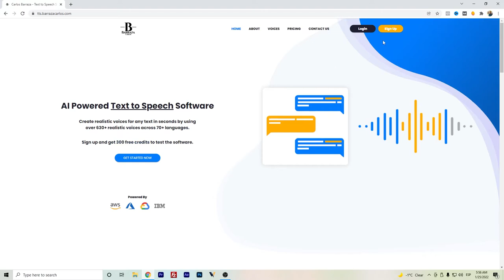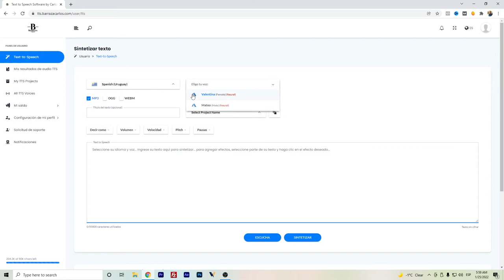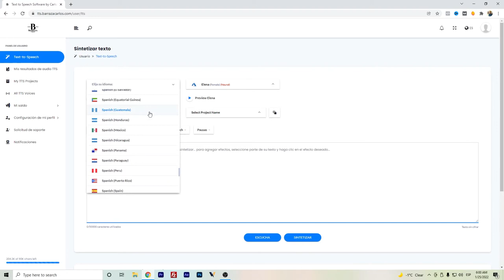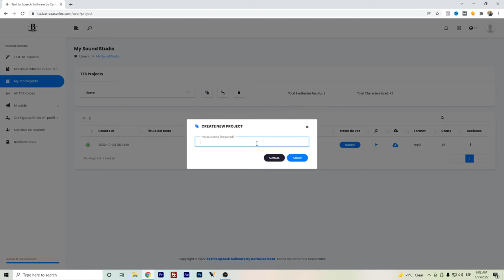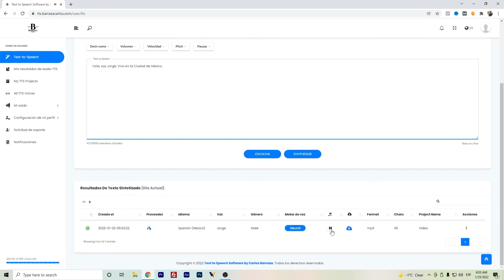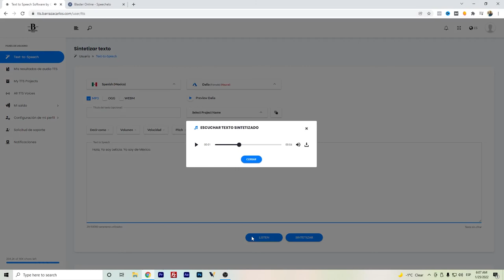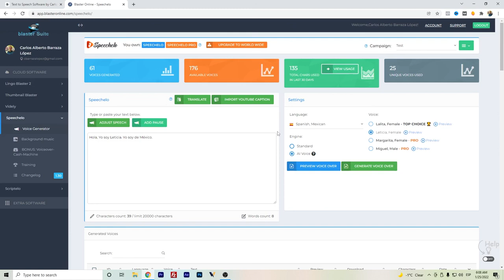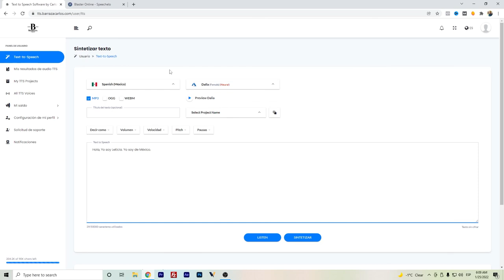⭐ Software de texto a voz en Español | Actualización Microsoft Azure Enero 2022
Hola Youtubers,

Este video es sobre nuestro software Text to Speech, que como su nombre lo dice y de una manera sencilla de explicar, convierte el texto en voz.

✅ Prueba uno de los mejores software de texto a voz - Speechelo
Línea de tiempo del video del Software de Texto a Voz en Español que puedas adelantar a tu tema.
00:00 - Software de Texto a voz Actualización
01:15 - Idiomas disponibles
02:07 - Voz Chile
02:53 -  Voz Uruguay
03:44 -  Voz Argentina
04:14 -  Voz Honduras
04:59 -  Voz Perú
05:16 -  Actualización Carpeta de Proyectos
06:49 -  Aviso
08:25 - Speechelo Alternativa
10:15 - Recomendaciones finales

Este software de Texto a Voz es un puente entre los grandes proveedores de la nube como Amazon Web Services, Google Cloud Platform, Microsoft Azure e IBM.

Puedes obtener acceso a una gran variedad de idiomas con nuestro software de texto a voz. El software cuenta con algo más de 70 idiomas, 630 voces y acentos.

El uso de la tecnología de texto a voz en varias nubes ofrece la ventaja de encontrar la mejor voz y acento disponibles que se adapten a sus necesidades.

En la reciente actualización de Microsoft Azure, nuevas regiones han sido agregadas, pero no todas suenan tal cual como deberían, o como hablan en ciertos países. Si bien es un perfecto españól, las tecnologías de texto a voz siguen dando pasos para ser cada vez más cercanas a voces reales.

Espero que este software llegue a ser útil para los creadores de contenidos.

De momento está en su versión V1.03 y espero que con el tiempo mejore y si hay fallos, por favor comentalos.

También agradecería sus opiniones y críticas.

¡Muchas gracias!

Carlos Barraza